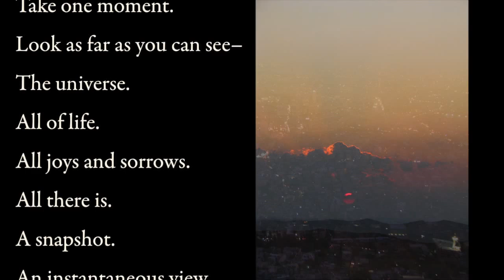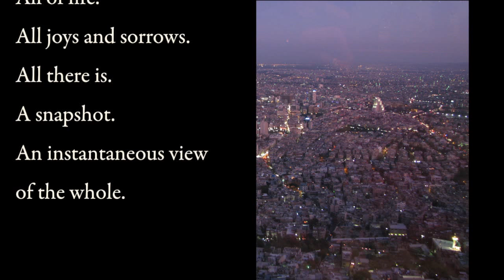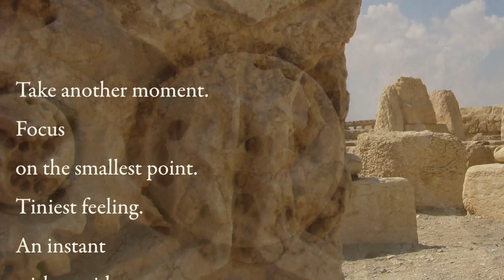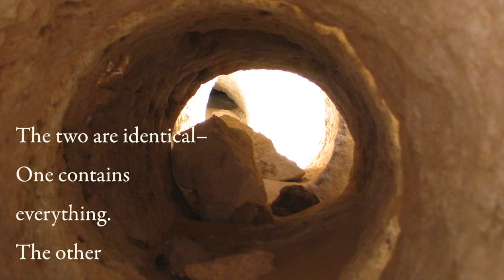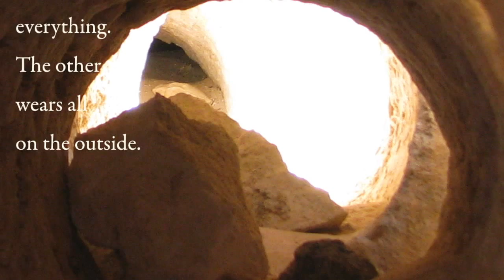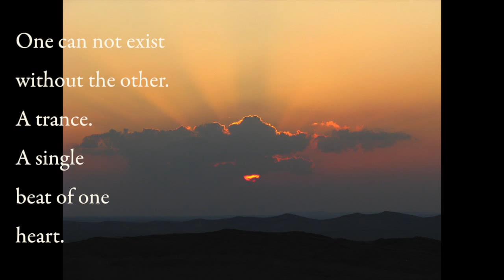Music & Poetry :: Journey of the Spirit :: Joël Dilley & Lahab Assef Al-Jundi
In a mournful homage to Syria, music by Joël Dilley is paired with poetry and photography by Lahab Assef Al-Jundi. Music is "Journey of the Spirit," from Mandala Meditation Series: LULLABY OF THE FLATLANDS.

The poem is "View" by Lahab Assef Al-Jundi from NO FAITH AT ALL (2014 Pecan Grove Press), available